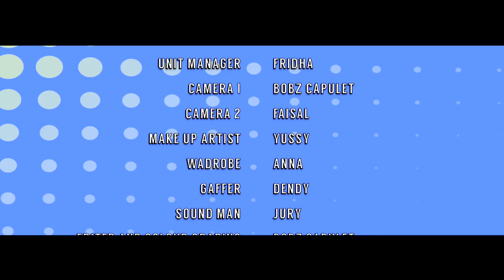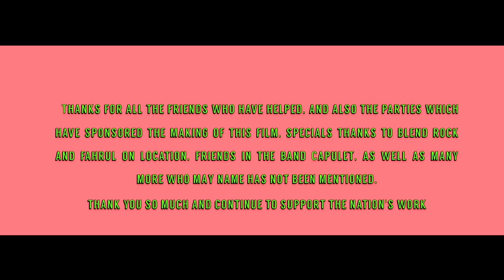WEBSERIES LOLLIPOP - CHAPTER 2 "THE CLUE"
Sebuah Film pendek,
Tentang Kecurigaan Diana kepada para sahabat sahabatnya di karenakan handphonenya yang hilang, Dan dengan  sebuah petunjuk permen LOLLIPOP, apakah DIANA bisa menemukan pelakunya ? akankah terungkap fakta di balik hilangnya handphone tersebut  ???